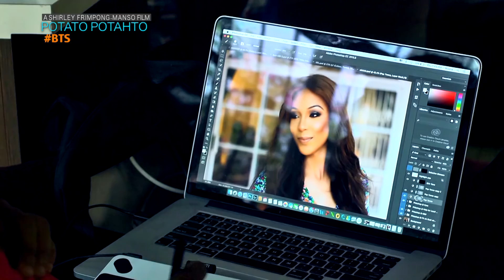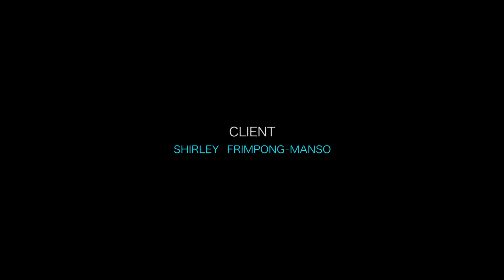POTATO POTAHTO BEHIND THE CAMERA